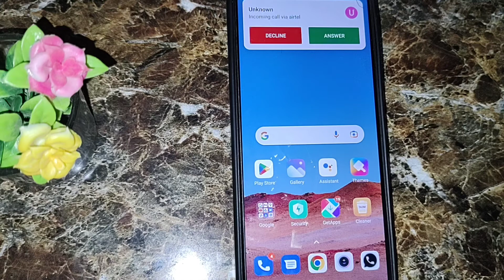Redmi note 11 se incoming call first impression